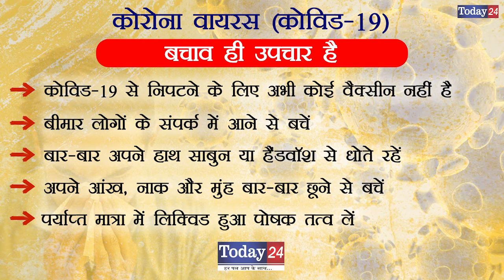लगातार हो रही बेमौसमी बरसात किसानों के मुरझा दिए हैं चेहरे | Today24